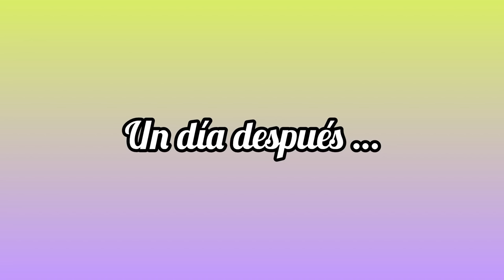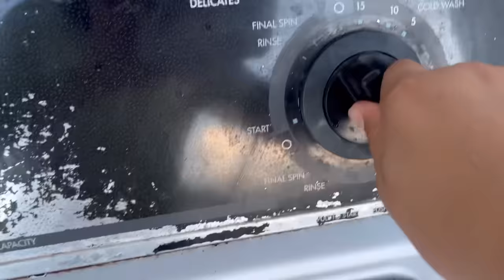ESCUELA📚✏️+ALMUERZO🥗/fuismos al doctor🩸🥺mamade3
Hola amigas cómo estás aquí les traigo un nuevo video 📹✨espero les guste ❤️lleve a Jorgito al doctor , y también me fui a checar yo , también les muestro un poco de mi día ❤️en estos días les muestro mi nueva rutina de mañana con 3 niños en la escuela ✨📚✏️ ❤️‍🩹las quiero mucho gracias por todo su apoyo 🙏🏻
Facebook:Paola Lopez corral
Página Facebook: Paola LC
Preguntas frecuentes ?
Edad:25
Conque edito: InShot
Conque cel grabo : iPhone 13 normal